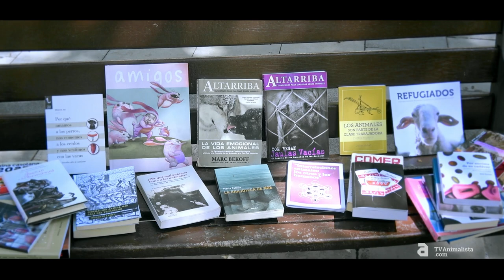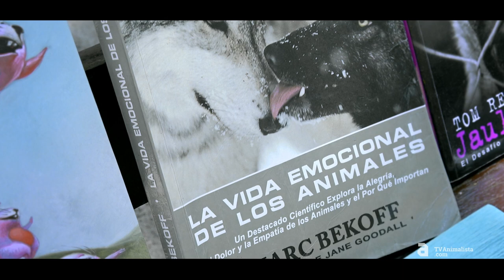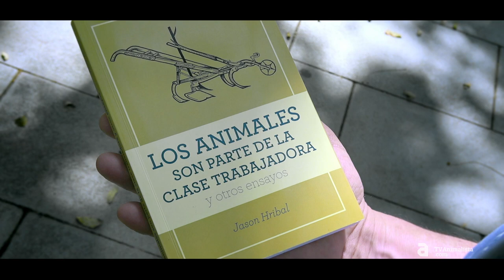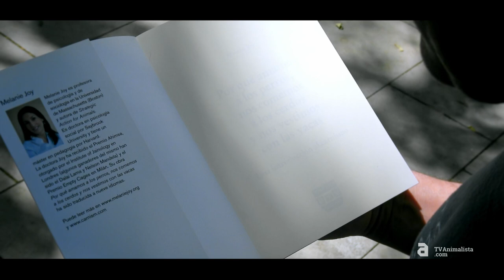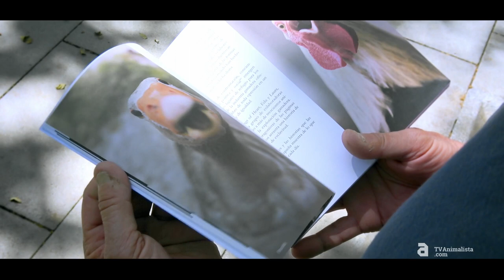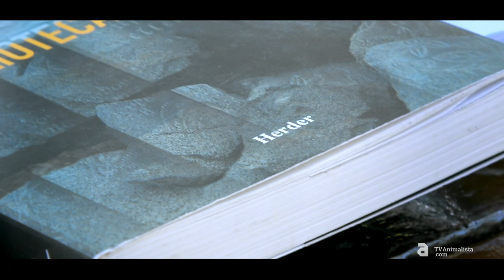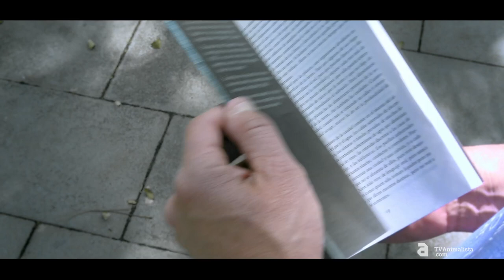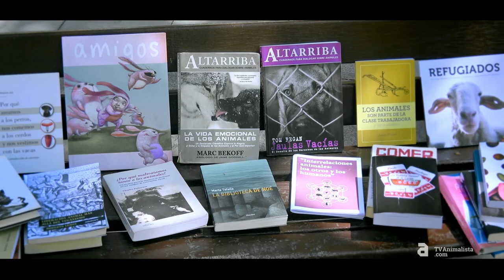9 Recomendaciones para el Día del Libro 2018